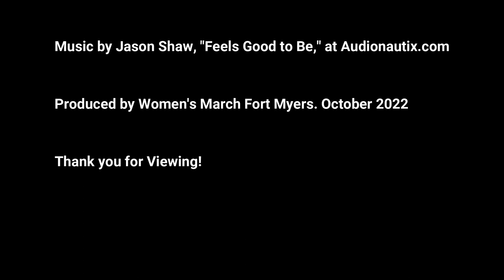WMFM Endorses Dr. Cindy Banyai for the U.S. House, FL-19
Endorsed by Women's March Fort Myers, Cindy Banyai is a 2022 candidate for the U.S. House of Representatives, FL-19. and follow Cindy on Facebook and on YouTube

Vote in the November Election!

(Video produced by Women's March Fort Myers, October 2022)